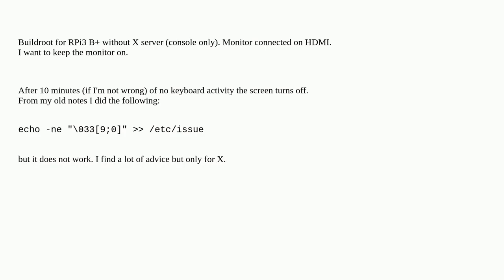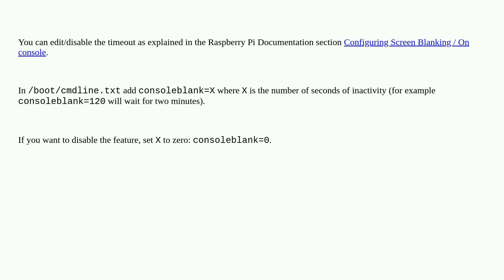Unix: How do I keep the screen on a console-only Raspberry Pi?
How do I keep the screen on a console-only Raspberry Pi?

A special thanks goes out to the community

  monitors console buildroot raspberry-pi power-management